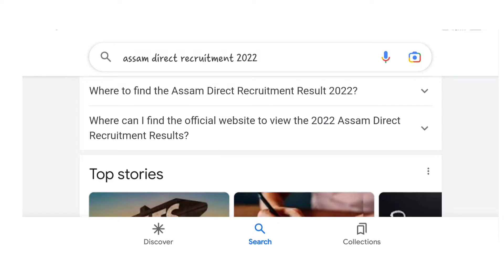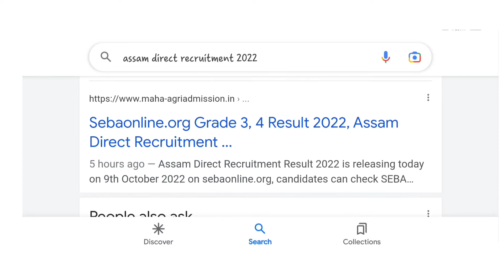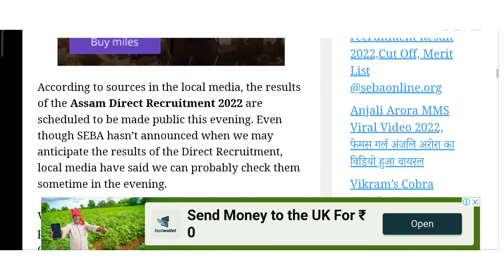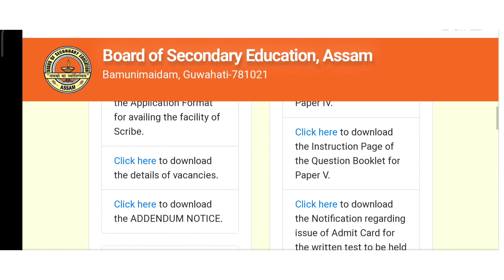Grad-3, 4 results update l আজি ৰিজাল্ট দিব নে নিদিয়ে?